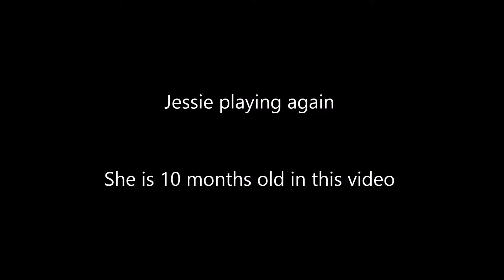Jessie The Budgie Playing with her new favorite toy!